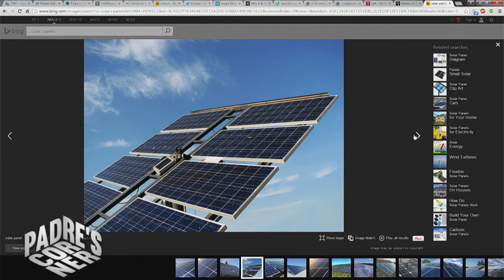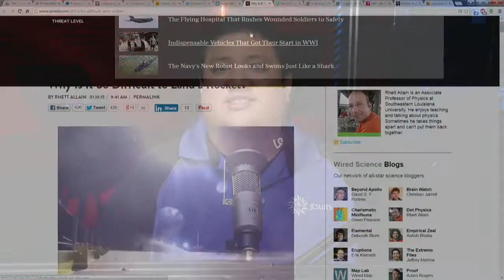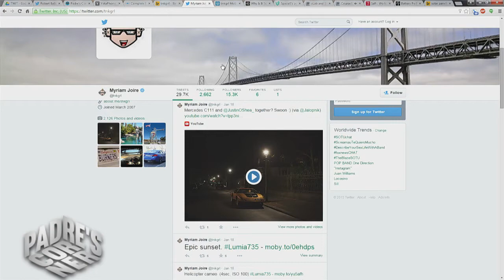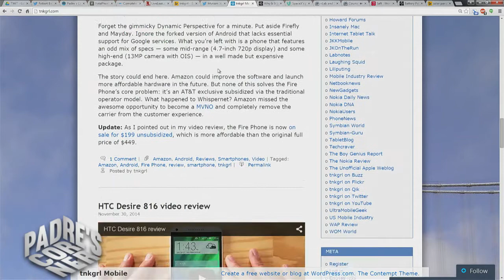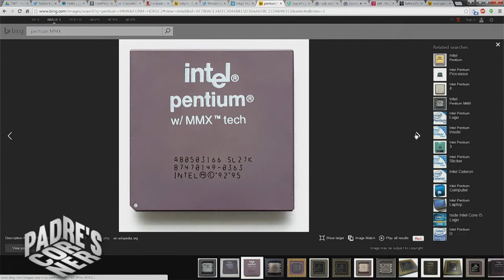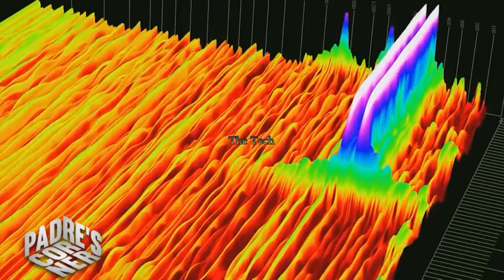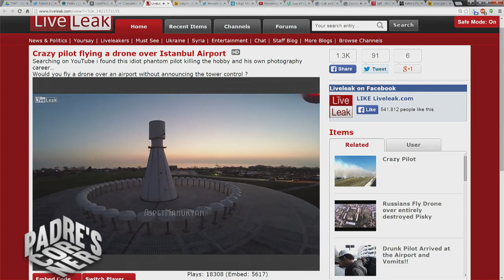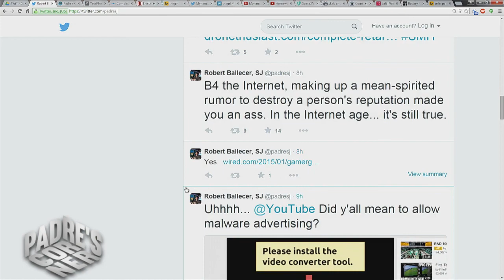Padre's Corner 21: Geeking out with the TnkGrl!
Hosts: Fr. Robert Ballecer

Hawaii is the future of solar, Falcon 9 was a SUCCESS, and Myriam Joire drops by to geek out with Padre.

Guest: Myriam Joire